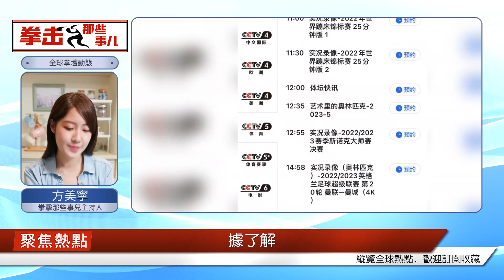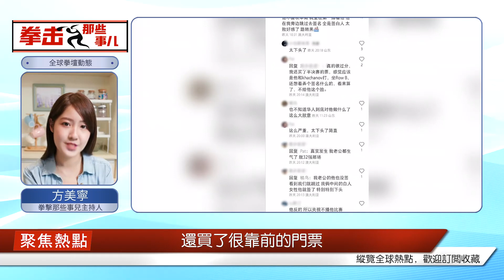真正的錘子？世界網球名將因不當言論被禁入 "央視"，疑因不給國家簽名被報復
2023年澳大利亞網球公開賽已來到尾聲，兩場男單半決賽也在1月27日結束，在率先進行的男單半決賽上，希臘名將西西帕斯再次沒有出現在央視電視機前，原本央視方面表示會直播兩場半決賽，但現實是央視沒有播出11點半開始的西西帕斯和卡恰諾夫的對決，只直播了16點半打響的德約科維奇和保羅的第二場半決賽。